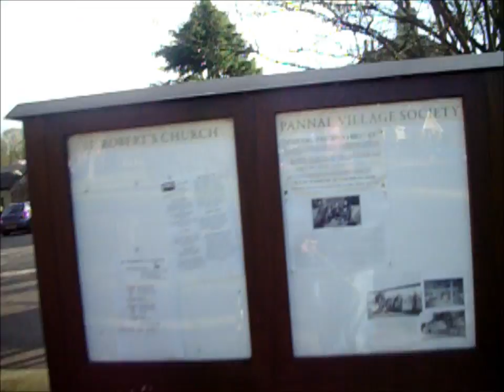GingRealAleTrail - Yorkshire Day Out (VLOG)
15022013
(Albino Rhino | Beer Run | Unboxing)